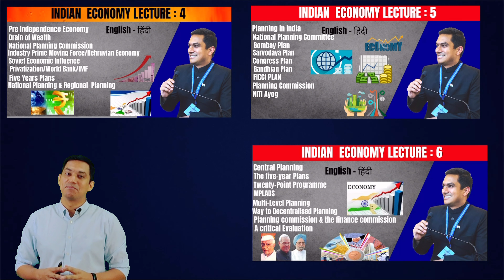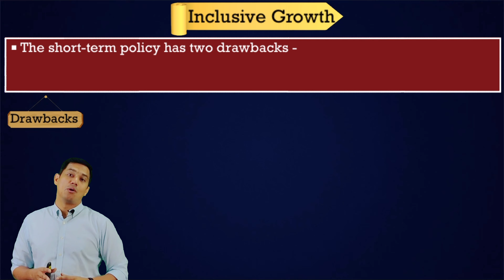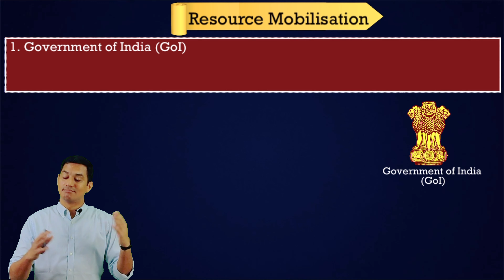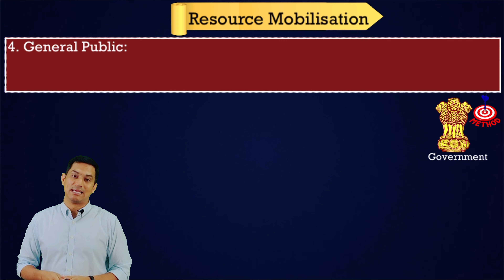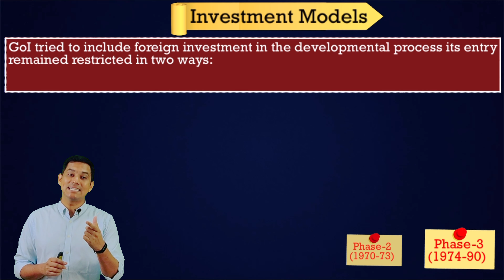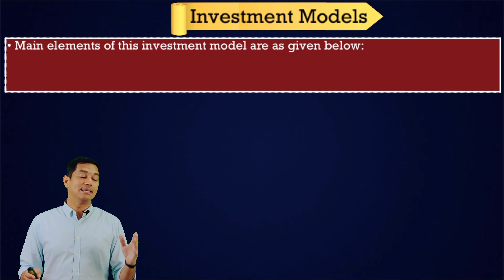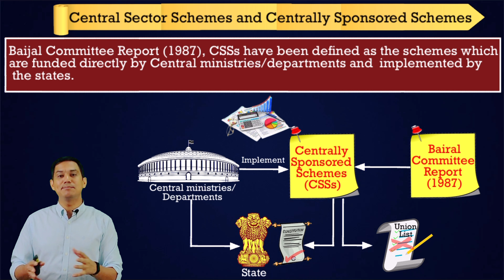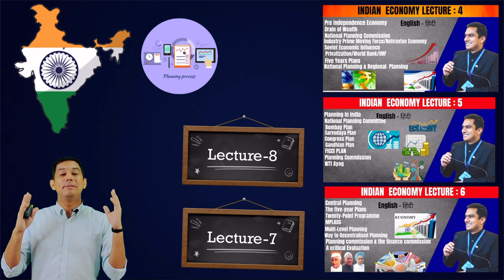Lecture 7: Indian Economy - भारत की अर्थव्यवस्था | Planning in Indian Economy - 3